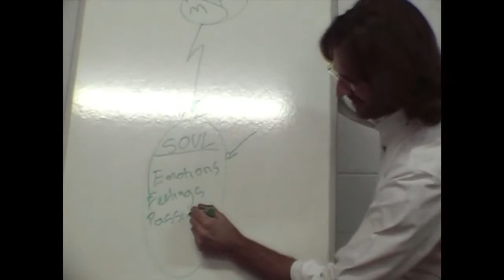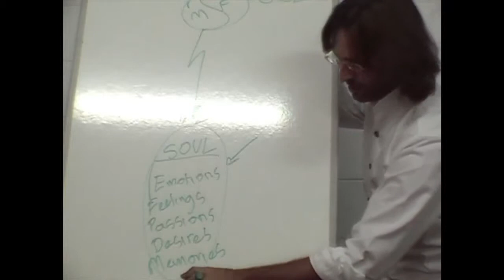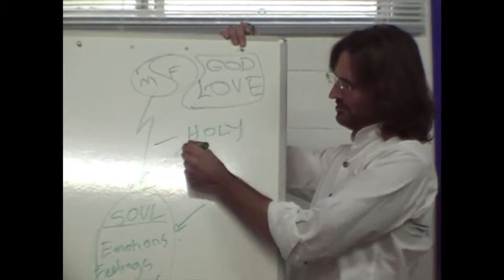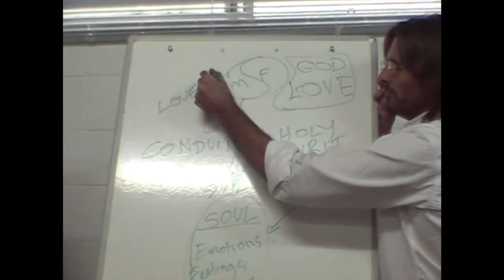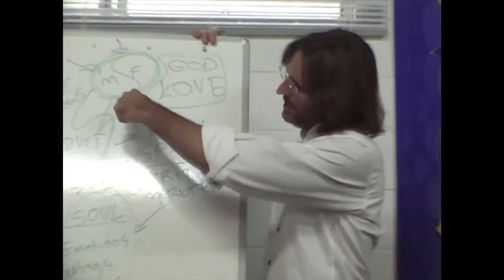Jesus on Plugging into God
Jesus describes the process of connecting with God.

dtstart:002354:
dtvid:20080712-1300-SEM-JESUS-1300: